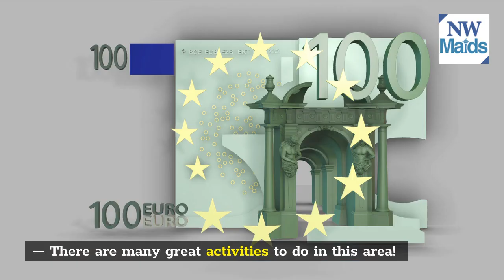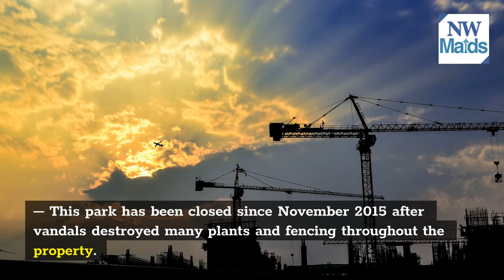NW Maids House Cleaning Service - Things To Do in Seattle – Kerry Park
NW Maids

0:00 House Cleaning Service
0:30 Maid Service
1:00 Apartment Cleaning
1:30 Deep Cleaning
2:00 Move in/out Cleaning

Kerry Park in Seattle, WA

Kerry Park is a beautiful park in Seattle, WA, that is perfect for summer days. It has a great view of the water and plenty of space to play on the playground or explore nature trails. There are also tennis courts and horseshoe pits if you want to get competitive with your friends! The best part about Kerry Park is that it’s so close to downtown Seattle – less than 10 minutes by car.
Kerry Park in Seattle, WA, is a destination for locals and tourists alike. The park’s beautiful views of the Seattle skyline, Puget Sound, and the Olympic Mountains are some of the most iconic in all of Washington state.

Location

Kerry Park is located on the top of Queen Anne Hill. 211 W Highland Dr, Seattle, WA 98119, USA. The hill provides an excellent view of downtown and Puget Sound. There are also great views to be seen from many parts of West Seattle as well. A variety of photo opportunities can be found around this small but beautiful park. The entrance drive leading up to the parking lot is steep and winding.

The park is adjacent to Myrtle Edwards Park, which can be accessed via 31st Ave W or West Highland Drive (30th Avenue W) from Interstate 90 – look for signs!

History of Kerry Park

The park is named after Arthur P. Kerry, who donated twenty acres of land to the city in 1929 for a public park. The remaining four and a half acres were purchased from John E. Rea later that same year by Seattle Parks Department.

Kerry Park was built on top of Denny Hill as part of the regrade project undertaken between 1907 and 1911 to flatten out hills throughout Seattle’s north end. This area had previously been used as an illegal dumping ground before it became a regraded section of West Queen Anne hill. During World War II, this space served as one sizeable air-raid shelter capable of housing 12,000 people within its three-mile-long tunnel system – now closed off but still accessible via two of its underground entrances.

In more recent years, Seattle’s homeless population has made the park their home. This is a known safety issue in the area that has unfortunately been exacerbated by an increase in drug trafficking and prostitution.

Kerry Park was once a reservoir for the City Water Department and later acquired by Queen Anne Hill resident Jame Kerry as part of his estate. It opened to the public on August 27th, 1916, with long-time caretaker Mr. Thomas Caffrey at its helm until he retired in 1948 due to ill health.

Things To Do at Kerry Park:

Don’t forget to pack a lunch; there’s plenty of space for everyone! Don’t miss out on the views from Kerry Park. You won’t regret it! Don’t arrive without cash; there’s a donation box at the entrance.
Don’t forget to pack your picnic basket; there’s plenty of space for everyone! And don’t miss out on the views from Kerry Park. You won’t regret it! There are also tennis courts and horseshoe pits if you want to get competitive with your friends!

Take a walk around the park. Stop and have lunch with plenty of seating, grassy areas to lay out under a tree or an umbrella, and quick access to restrooms. There are also two playgrounds (one for younger kids, one for older ones) nearby and some other games like horseshoes that you can play with your little ones! If you’re looking for something more active than just walking but not too strenuous, then try taking up frisbee golf – it’s fun if everyone involved knows how to throw a frisbee, so this could be good family activity! The course consists of metal baskets in the ground, and players aim to get their frisbees into these baskets. It’s highly accessible, usually free of charge (though you can pay $0.50 for a carton of frisbees if your family has more than one person throwing), and pretty easy!

Facts about the Kerry Park in Seattle, WA:

– Kerry Park is a public park located on Seattle, Washington’s Queen Anne Hill

– The view from this park includes downtown Seattle and the Space Needle (and more!)

– This can be an excellent place to spend a summer day with family or friends

– People can walk around the park, tour a museum and enjoy nature

– There are many great activities to do in this area! Facts about Seattle: – The world’s first Starbucks was opened here.

– Bill Gates grew up near here. This is an excellent place for people of all ages.

– It has beautiful views with lots of natural beauty surrounding it. Facts about visiting Seattle: In 2015, almost 70 million visitors brought $13 billion into the economy.

– This park has been closed since November 2015 after vandals destroyed many plants and fencing throughout the property.